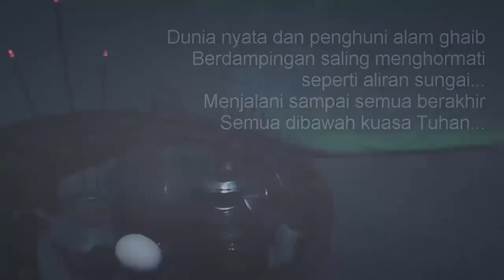Rumah Yang Dulunya Tempat Pembuangan Mayat, Kini Dijadikan Rumah Kontrakan.. - Cerita Gambar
Cerita kiriman kisah nyata yang dikemas menjadi Video Cerita Bergambar.
Pen Invasion akan membuka kontribusi untuk sahabat yang punya cerita dan ingin dibuatkan video bergambar,

Persyaratan :
1. File Word atau PDF
2. Font Size : 12
3. Minimal 4 Page
4. Sertakan nama / Link URL

Video Diatas diangkat dari Cerita Kiriman :
Narator : SAKA
Voice Aktor : RANI
Editor : LANANG
Ilustrator : JOKO